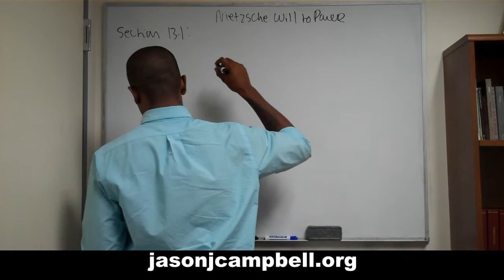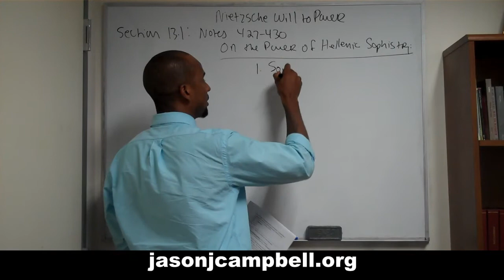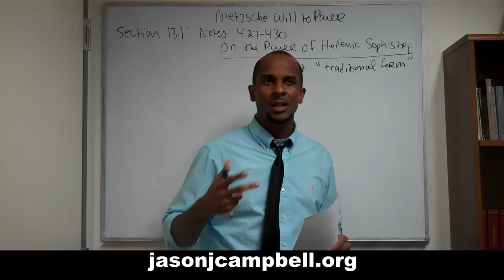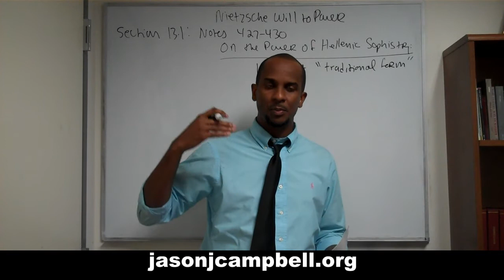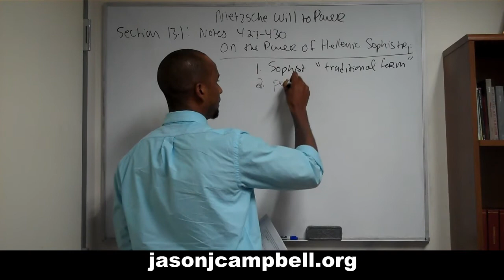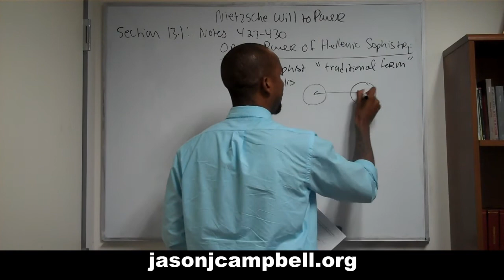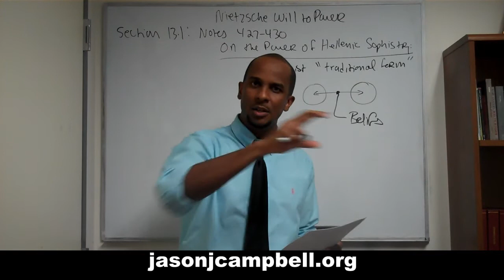295 Nietzsche Will to Power Section 13 1 Notes 427 430